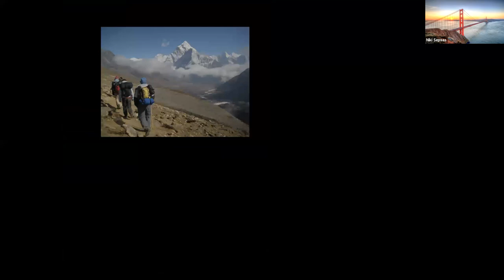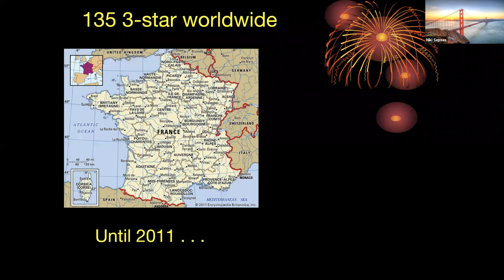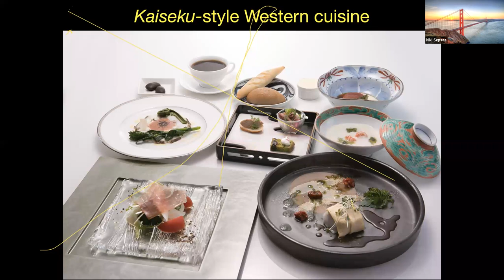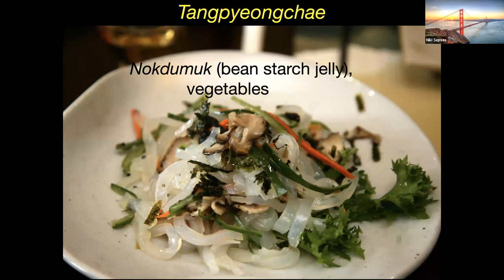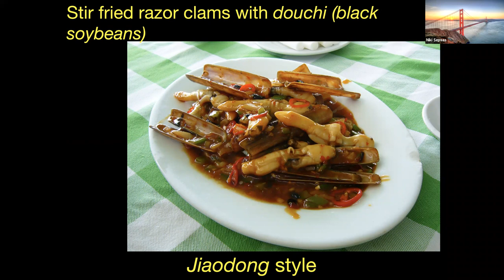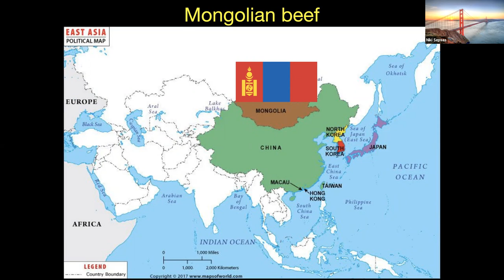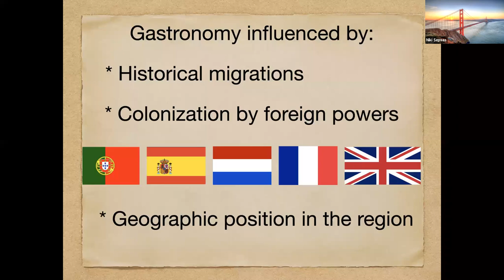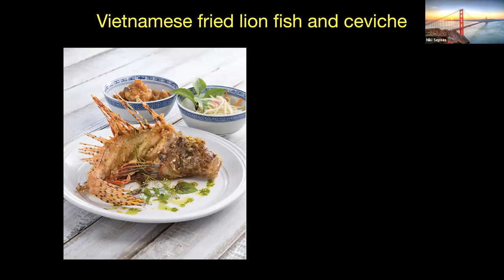Gleneagles University - Asian Cooking with Niki Sepsas